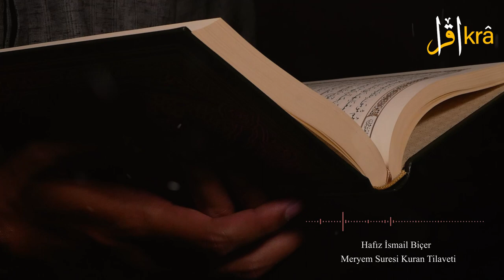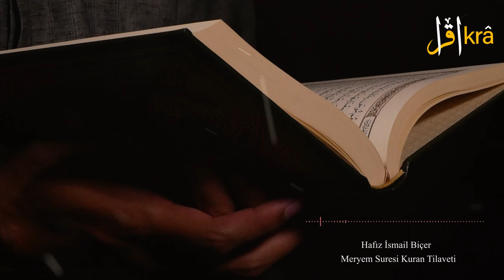HAFIZ İSMAİL BİÇER / MERYEM SURESİ / MUHTEŞEM KURAN TİLAVETİ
MERYEM SURESİ NEDİR? Mekke döneminde inmiştir. ... Sûre, Meryem'in, oğlu İsa'yı nasıl dünyaya getirdiğini anlattığı için bu adla anılmıştır. Sûre de başlıca, tevhit inancını yerleştirmek amacıyla bazı peygamberlerin kıssaları ve kıyamet sahneleri konu edilmektedir.